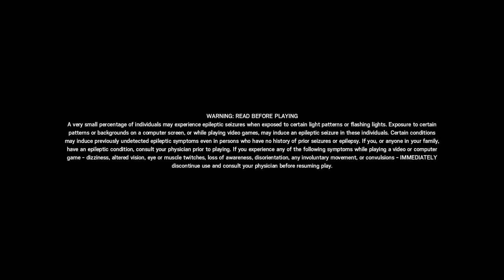75 ALPHA PACK OPENING!!!